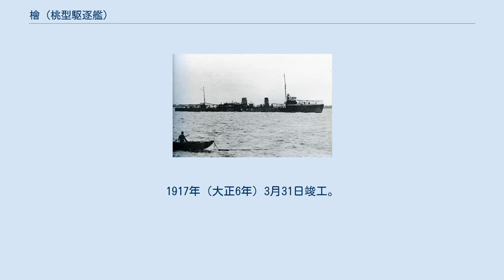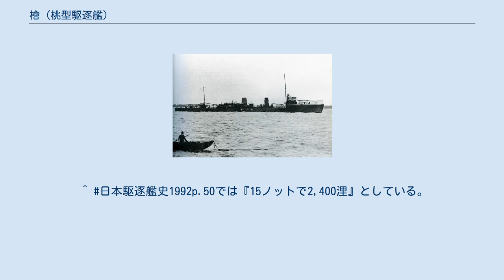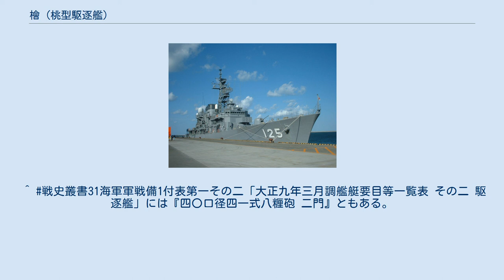檜 (桃型駆逐艦)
檜（ひのき）は、大日本帝国海軍の駆逐艦で、桃型駆逐艦の3番艦である。
同名艦に松型駆逐艦の「檜」があるため、こちらは「檜 (初代)」や「檜I」などと表記される。
 1916年（大正5年）5月5日、舞鶴海軍工廠で起工。
同年12月1日午後1時進水。
1917年（大正6年）3月31日竣工。
 第一次世界大戦では、1917年から1919年（大正8年）まで、地中海の海上護衛に従事した。
1932年（昭和7年）、第一次上海事変において揚子江水域の作戦に参加した。
 1940年（昭和15年）4月1日、除籍。
^ 海軍制度沿革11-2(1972)pp.1072-1073、昭和3年2月14日(内令43)、艦船要目公表範囲では775トンになっている。
同書pp.1098-1099、昭和6年4月29日(内令79)では755トンになっている。
^ 海軍造船技術概要p.394では常備排水量800(噸)としている。
^ 日本駆逐艦物語p.78では前方2基を『石炭焚き』としている。
^ 海軍造船技術概要p.394では重油213トン、石炭98トンとしている。
^ 日本駆逐艦史1992p.50では『15ノットで2,400浬』としている。
^ 戦史叢書31海軍軍戦備1付表第一その二「大正九年三月調艦艇要目等一覧表 その二 駆逐艦」には『四〇口径四一式八糎砲 二門』ともある。